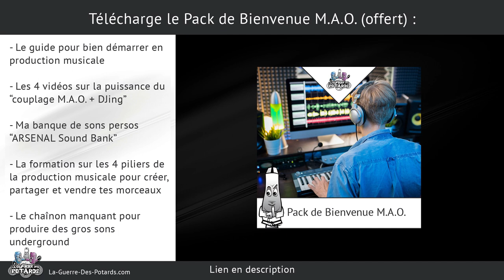PROGRESSE EN COMPO EN MODÉLISANT DES MORCEAUX DE RÉFÉRENCE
↓ ↓ ↓ ↓ PLUS D'INFOS CI-DESSOUS : ↓ ↓ ↓ ↓

Voici un moyen efficace de progresser en production musicale, que tu sois artiste débutant, intermédiaire, ou déjà très avancé...

Je te partage dans cette vidéo une approche qui va te permettre d'analyser en profondeur comment les meilleurs compositeurs s'y prennent pour créer leurs tracks.

Tu vas découvrir les tenants et les aboutissants de leur démarche, et t'approprier des idées, des techniques et des astuces qui vont booster la qualité de tes productions...

Yann